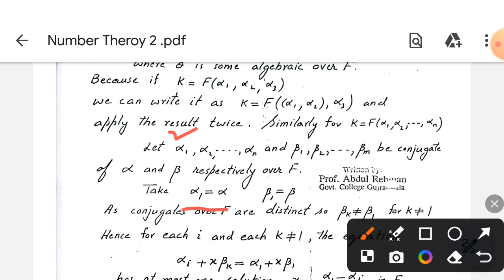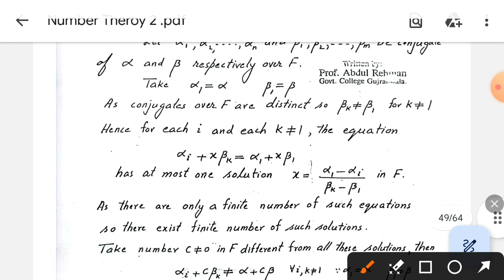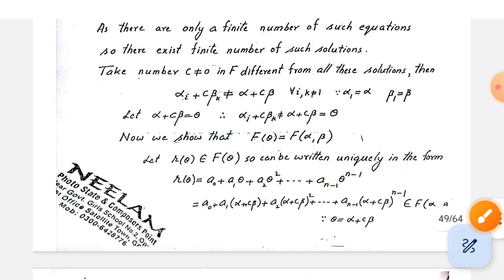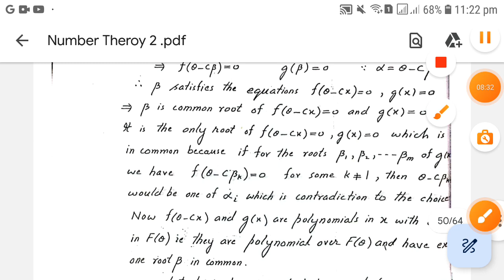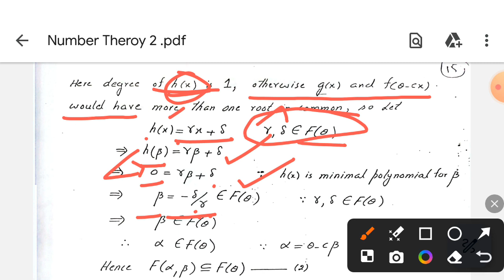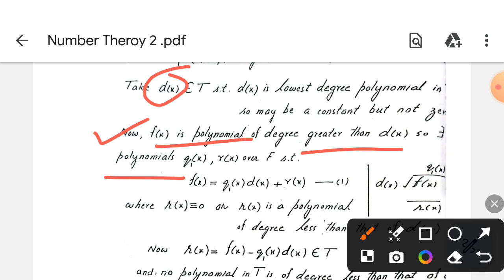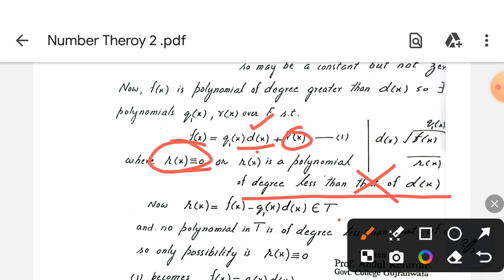Relationship between simple and multiple algebraic Extensions of a number field